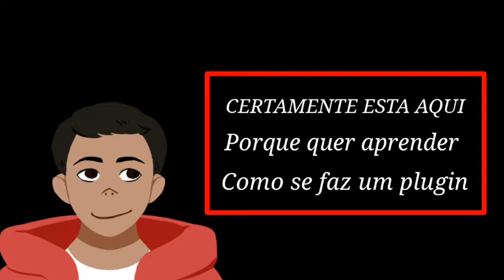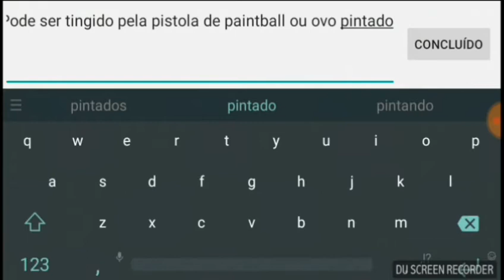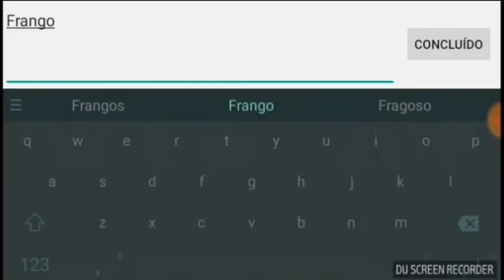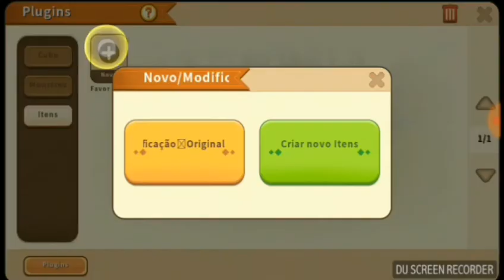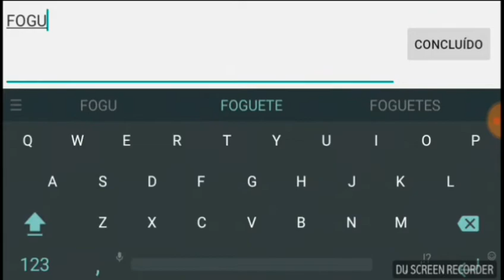VOCE SABE FAZER UM PLUGUIN?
Este é um video ensinado vocês tudo sobre pluguins, você vai aprender como fazer comoncolocarce como usar os  pluguins no seu mundo.Assita o vir o completo para não perder nada

✔SOBRE MINI WORD

Meu UID: 869061

MEU MUNDO SOBREVIVEMCIA

✔REDES

✅CANAIS PARSEIROS

CLINQUE NO LIKE👍👍👍👍
 SUBRESCREVE SE FOR NOVO NO CANAL
E COMPARTILHE PARA AJUDAR O CANAL A CHEGAR NOS 200INSCRITOS

Eu só de Cabo Verde e eu falar criolo. Se eu falar  alguma  palavra diferente desculpa porque certamente falei em criolo